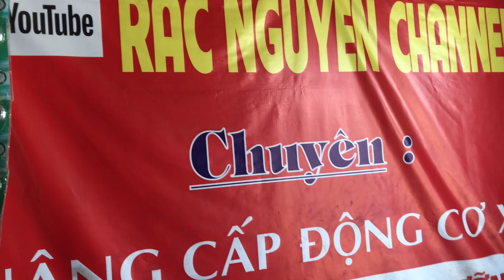Thanh Lý Dên 110cc Rút Tay Dream Giá Lỗ Banh Nhà Lồng Luôn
Xem hết clip/ comment và chia sẻ về facebook cho mọi người cùng xem

© Bản quyền thuộc về Rắc Nguyễn Channel
© Copyright by Rac Nguyen  Channel ☞Do not reup